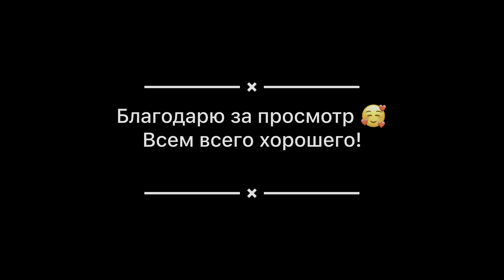Игровая площадь в Ульме 4K . Spielplatz in Ulm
Обзор Игровой  площадки в Ульме. Ulm Bayern. Видео в формате 4К.
Приезали на E-Scooter

Наша семья состоит из четверых человек и собачки.
Нас зовут: Алёша, Наташа. Детишки: Дженнифер, Джон. Наша собачка: Морда. 🙈😂

Мы в Германии с 2007 года, Алёша приехал из Украины, Наташа приехала из Казахстана.

Всем удачи и будьте здоровы 🙏, спасибо!